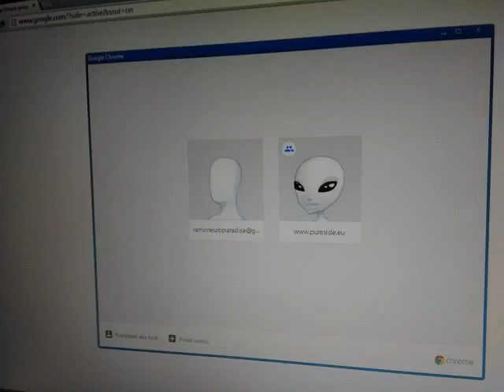Tech House 2021